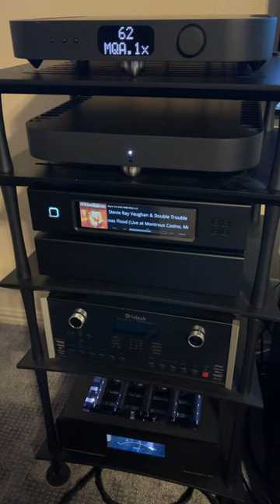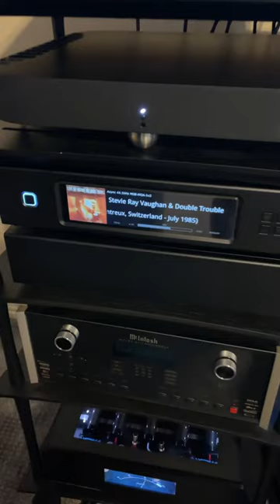MSB Reference Dac,Aurender N30SA,Mcintosh Av 123,JL Audio f113,Mcintosh 257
MSB Reference DAC